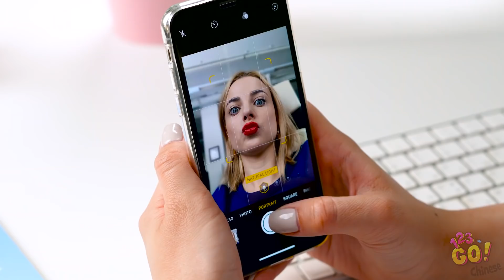每個人都深有體會的尷尬時刻 || 搞笑又尷尬的時刻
生活中到處都有尷尬的時刻。其中有一些很搞笑，但有的真的很尷尬。有些是我們過了一會兒就會忘記的小尷尬，但有些卻十分可怕、讓人不舒服，也會讓你記住一輩子。我們認真回想了過去，列出了我們經曆過的尷尬時刻。希望這些情況不會發生在親愛的觀眾身上。但是，如果你真的碰巧遇到了一件瘋狂的事情，就請深呼吸並微笑面對。這才是你需要做的！